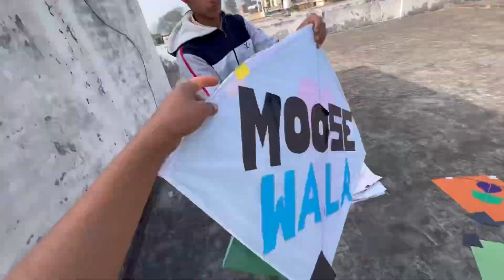Monokite fighter manjha 💈unboxing 2023 *fake?😱 desi patangbazzi 🪁 *Harmilap gill